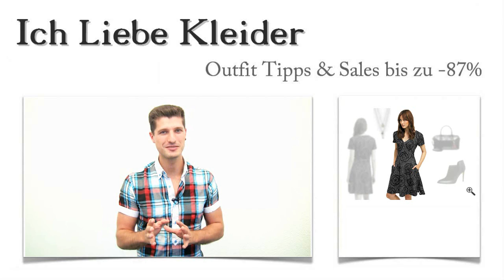Reduzierte Kleider von Desigual in Schwarz + 3 Outfit Ideen für Carola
Carola ist eine echte Jägerin. Momentan hat sie es auf reduzierte Kleider von Desigual in Schwarz abgesehen, die sie besonders günstig kaufen möchte. Ich habe ein ganz phantastisches Outfit für sie zusammengestellt und sie damit wirklich glücklich gemacht. Als sie beim Kauf sah, dass es die tollen Outfit Ideen und das Kleid bis zu 87 Prozent günstiger gibt, war sie völlig aus dem Häuschen. Lest weiter und erfahrt alles über diese Spitzenpreise! Außerdem dürft ihr euch auf eine tolle Überraschung freuen!

Carola hat diese 3 Outfit Ideen gewählt, um reduzierte Kleider von Desigual perfekt zu kombinieren
Zuerst musste sich Carola für ein Kleid von Desigual entscheiden. Das ging sehr schnell, sodass wir sofort schöne Outfit Ideen suchen konnten. Carola hat zu ihrem neuen Kleid diese angesagten Ankle Boots gewählt, die besonders feminin gestaltet sind. Dazu trägt sie eine traumhafte Handtasche von Desigual, die den Look des Kleides auf einzigartige Weise unterstreicht. Mit der filigranen Doppel-Halskette setzt Carola einen wunderschönen Blickfang in ihrem Gesamt-Outfit. Klickt drauf und seht die Details!

Genau so müssen reduzierte Kleider von Desigual in Schwarz aussehen - Carola hat sich entschieden
Dass reduzierte Kleider von Desigual in Schwarz so schick aussehen können, hatte Carola gar nicht erwartet. Doch nun ist sie absolut begeistert von ihrem neuen Lieblingskleid. Es ist mit den Desigual-typischen, floralen Mustern versehen und erhält dadurch diesen unwiderstehlichen Look. Das Kleid ist tailliert geschnitten, hat kurze Ärmel und einen wunderschönen Ausschnitt. Nutzt die Lupe, um die Details zu sehen!

Bis zu 87 Prozent sparen: Reduzierte Kleider von Desigual im Sale hier im Shop kaufen
Ihr wollt sparen? Dann macht es wie Carola und kauft reduzierte Kleider von Desigual im Sale hier im Shop! Ihr könnt sogar bis zu 87 Prozent sparen! Bei den Kleidern handelt es sich um limitierte Kleider, die nur in geringen Stückzahlen vorhanden sind. Schnell sein, lohnt sich also! Wenn ihr die neu gestaltete Suchfunktion nutzt, könnt ihr ganz gezielt reduzierte Kleider von Desigual im Sale mit den passenden Outfit Ideen suchen. Probiert es aus!

Überraschung gefällig? Dann unbedingt zu den Outfit Ideen weiterlesen!
Habt ihr manchmal Schwierigkeiten, ein tolles Outfit perfekt zusammenzustellen? Dann möchte ich euch heute meine Unterstützung anbieten. Ich finde reduzierte Kleider von Desigual in Schwarz für euch und kombiniere diese mit traumhaften Outfit Ideen. Dieser Service ist kostenlos und unverbindlich. Ihr müsst nur Eines tun: Schreibt mir einen kurzen Kommentar und gebt mir ein paar Details zu euren Vorlieben! Dann finde ich ein wunderschönes Outfit, das euren Vorstellungen ganz sicher entspricht. Worauf wartet ihr noch?